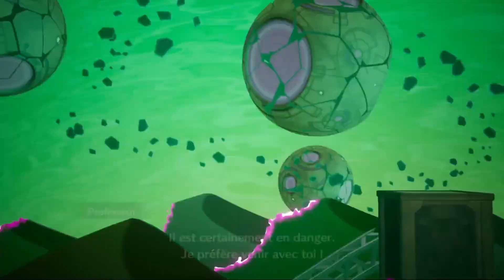Pluie de météorites - Princess Peach: Showtime! #16